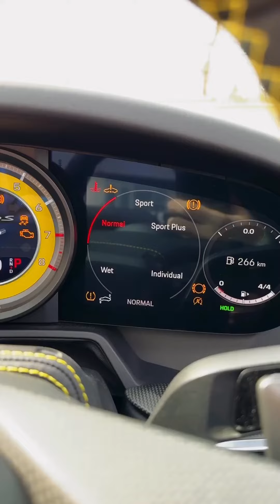ASMR Porche 911 Turbo S Cabriolet